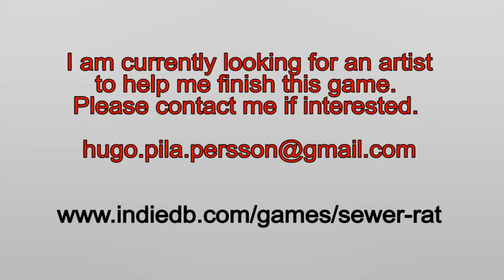Sewer Rat Trailer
Sewer Rat prototrype trailer. Sewer Rat is a prototyped game made by Hugo Pila in Unity3D. In sewer rat you play as a rat fighting other rats running around a sewer to be the first one to get the cheese.